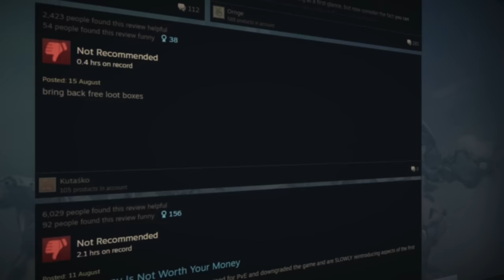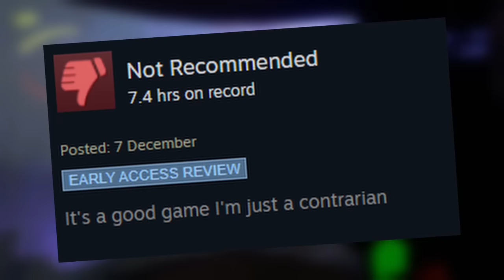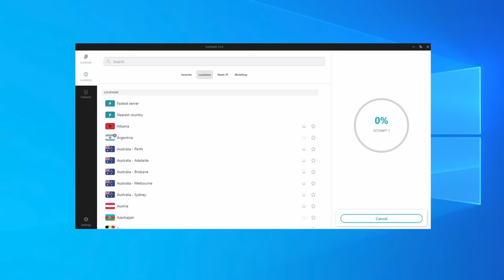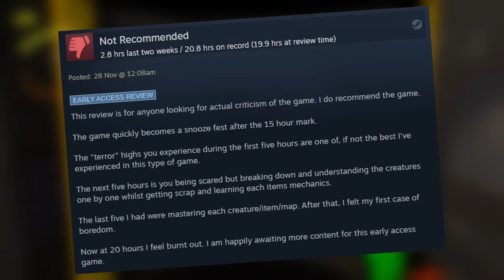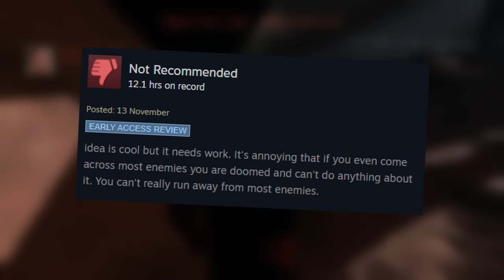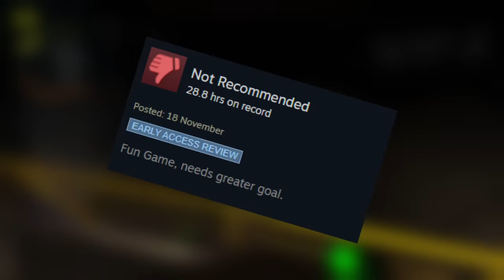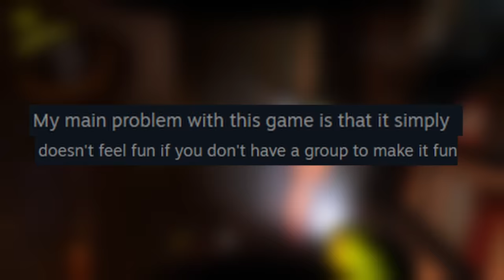I Read Lethal Company's Negative Reviews (So that you don't have to)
0:00 Intro
0:26 Original Joke! :)
0:51 Reviews
1:50 Sponsor
2:56 More Reviews
9:47 Clips